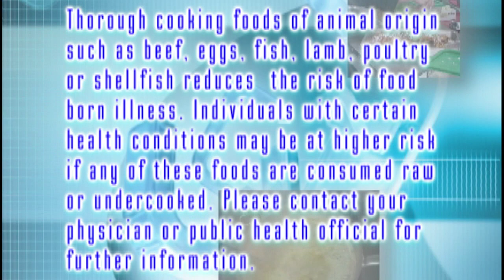February 2011 Culinary Confessions "Coconut Macaroons and No-Bake Cookies"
Trevor Layle and Bryan Heacox demonstrate how to make coconut macaroons and no-bake cookies